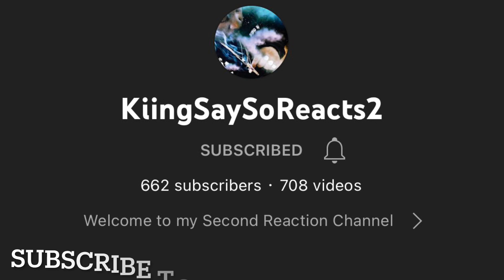Rooga x JHE AL (Fat A) x JHE Ewell x JHE Devo x JHE Travv -"What We Learning" | REACTION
Tiktok ~ KiingSaySo

Snapchat ~ KiingSaySoTv